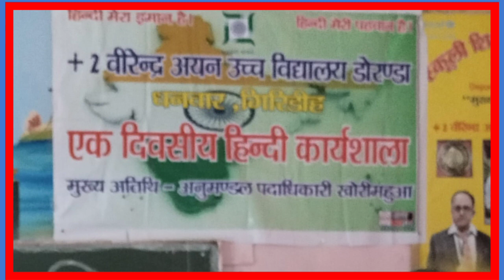HINDI HAMARI MATA ATMA AUR SANSKRITI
हिंदी हमारी माता, आत्मा, संस्कृति है यह लोगों को अपनी जड़ों से जुड़े रहने के लिए प्रोत्साहित ही नहीं करता बल्कि लोंगों के जीवन को सरल बनाने में सहायक  है। विश्व मे जहां बड़े देश अपने राष्ट्रीय भाषा के बल पर आगे बढ़ रहा है वंही हमारे देश में बहुत से ऐसे लोग भी हैं, जिन्हें अपनी मातृभाषा बोलने में शर्म आती है। उक्त बातें अनुमंडल पदाधिकारी खोरीमहुआ धीरेंद्र कुमार सिंह ने कही।वे हिंदी दिवस के अवसर पर धनवार प्रखण्ड के बीरेंद्र अयन प्लस टू स्कूल में बतौर मुख्य अतिथि के रूप में उपस्थित थे ।उन्होंने अपने सम्बोधन में कहा कि हिंदी दिवस हमें यह एहसास दिलाने में महत्वपूर्ण भूमिका निभाता है कि हिंदी भाषा दुनिया की सबसे पुरानी और सबसे प्रभावशाली भाषाओं में से एक है और इसलिए हमें अपनी मातृभाषा में बोलने पर गर्व होना चाहिए।
   नेतरहाट विद्यालय के शिक्षक डॉ मिथलेश सिंह ने कहा कि शिक्षक बच्चों के भगवान होते है उन्हें विद्यार्थियों में हिंदीं की चेतना और संरचना पर बल देते हुवे शिक्षा देनी चाहिए। भाभा स्कूल निदेशक रविन्द्र नाथ सिंह ने कहा कि मौसी को माँ कहना गलत नही लेकिन मां को मां नही कहना सरासर गलत है। विजय चौरसिया ने हिंदी भाषी कवियों की दुर्दशा पर बात करते हुवे कहा कि आज के दौर में हिंदीं को जीवित रखने वाले कवि आर्थिक तंगी से गुजर रहे हैं।
    इसके पूर्व मुख्य अतिथि ने दीप प्रज्वलित कर कार्यक्रम का उदघाटन किया इसके उपरांत धनवार बी ई ई ओ किशोर कुमार, केडी स्कूल निदेशक राजेन्द्र सिंह, विद्यालय विद्यार्थी राधा कुमारी, मनीष शर्मा, नीरज मोदी आदि ने भी कार्यक्रम को संबोधित किया।
   कार्यक्रम का संचालन बीपीओ दिलीप साहू ने की जबकि कार्यक्रम को सफल बनाने में विद्यालय प्रधानाचार्य बिनोद प्र यादव, दिलीप नारायण सिंह आदि की महत्वपूर्ण भूमिका रही। जबकि मौके पर बीइओ किशोर कुमार, के डी इंटरनेशनल पब्लिक स्कूल के निदेशक राजेन्द्र सिंह ,डॉ भाभा पब्लिक स्कूल के निदेशक रविन्द्र सिंह, एन आर पब्लिक स्कूल के निदेशक पप्पू कुमार , सीताराम रजक, देवानंद राय, श्याम नंदन कुमार, पवन कुमार, मनीष शर्मा, राधा कुमारी, व्यास पांडेय, राजेन्द्र सिंह, बिनोद कुमार, राजेन्द्र स्वर्णकार , सुभाष स्वर्णकार ,शशिभूषण राय, चंदन कुमार, पूर्वेश कुमार, मनीष कुमार, प्रदीप यादव, उदय यादव, पवन साव, समेत विद्यालय की छात्र छात्राएं उपस्थित थी।